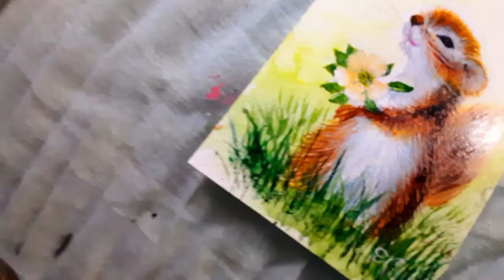Water Colour Painting For Beginners ||Step-By-Step Tutorial ||Painting Of Squirrel